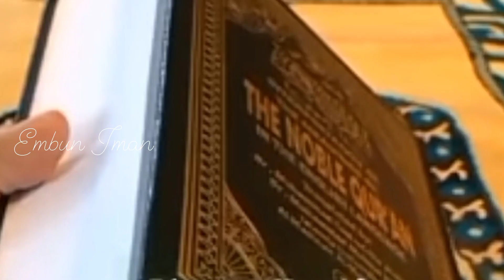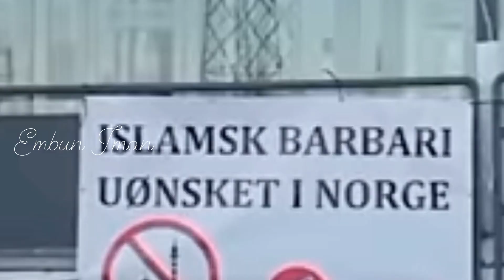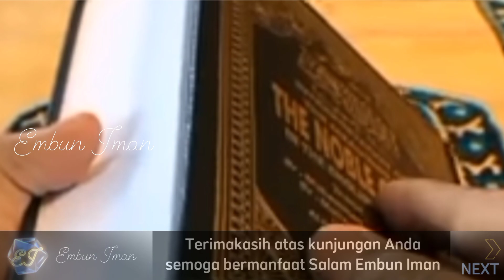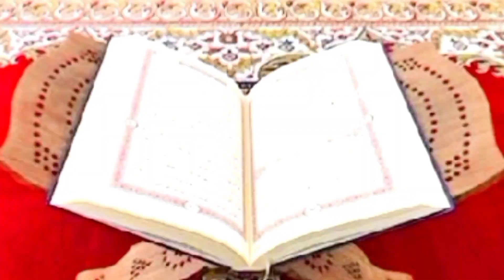Yesus Mati di Tiang Salib brrti Alam Jagad Raya Ini Pernah Alami Vakum Tidak Ada Tuhan : Saya MUALAF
Abdurraheem Green adalah seorang mualaf berkebangsaan Inggris yang dikenal oleh komunitas Muslim dalam kegiatannya di bidang dakwah, baik di televisi secara formal maupun dalam konteks informal seperti menjadi pembicara dalam Speakers Corner Hyde Park

Abdur Raheem Green merasa menjadi lebih baik dari sebelumnya setelah dirinya masuk Islam

Mualaf Abdur Raheem Green bikin HARU KAMI, Kami Muslim sejak lahir tak sepertimu TAAT BERAGAMA

Apa itu mualaf? mualaf adalah seseorang yang dibukakan hatinya untuk menerima Islam. Menjadi Mualaf akan memiliki keutamaan dan keuntungan yang besar.

Bismillah,
Alhamdulillah,

Assalamu'alaikum,

Semoga Anda pemirsa @embuniman  dalam keadaan sehat dan selalu terjaga IMAN dan ISLAM nya. aamiin.

SeLengkapnya yuk lihat video kisah mualaf dunia bernama Abdur Raheem Green warga Inggris

o0o

@embuniman memuat banyak gambar bergerak dan foto-foto.

Semua gambar dan foto pada @embuniman ini bukanlah milik @embuniman

@embuniman   menggunakan foto dan gambar bergerak yang didapat dari berbagai sumber kabar dan pemberitaan.

@embuniman  menggunakan foto dan gambar bergerak hanyalah menggunakannya sebagai bahan ilustrasi semata yang tak lain tak bukan adalah hanya untuk mendukung kabar yang dimuat oleh @embuniman

Apapun yang termuat dalam @embuniman   apabila ada hal yang kurang pas dan salah atau tidak berkenan dalam menampilkan gambar, maka kami sampaikan, mohon maaf yang sebesar-besarnya.

Salam